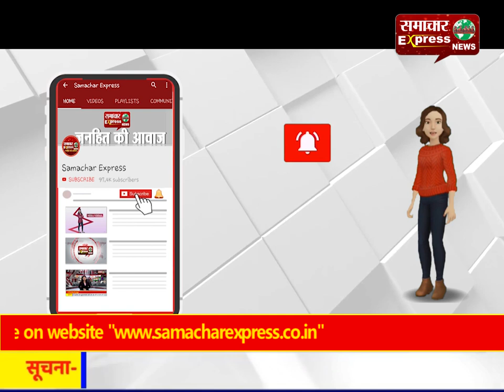क्या कल्पना चावला कॉलेज नहीं कर रहा है सरकारी नियमों की उल्लंघना!